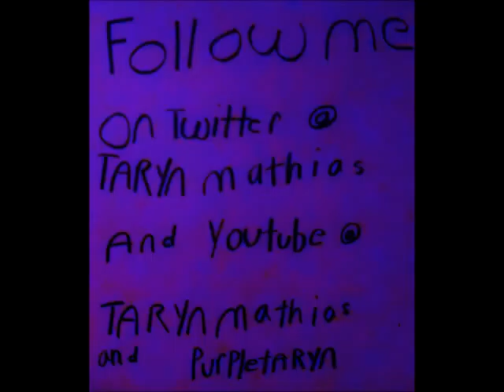im too emo for this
emo zodiacs again